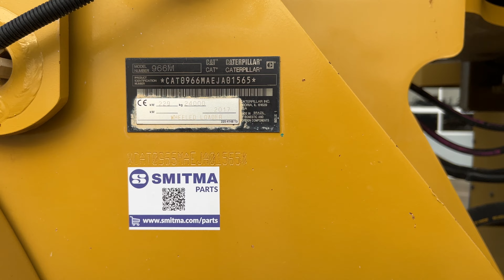Caterpillar — 966M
Year: 2017
Hours: 10.231